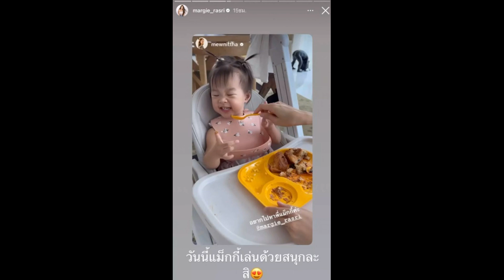เอ็นดู น้องมาริน อยากไปหา มาร์กี้ แต่เรียกชื่อผิดกลายเป็น...